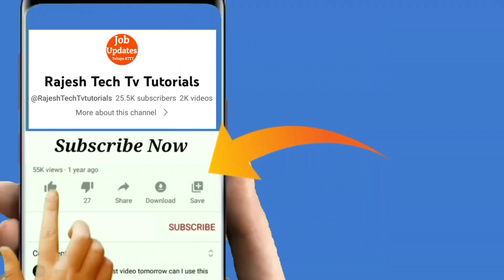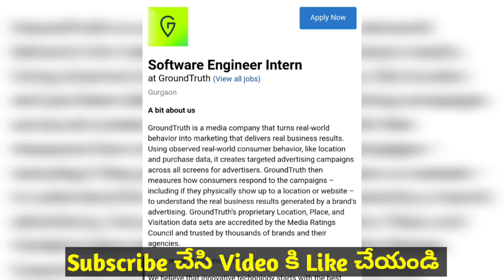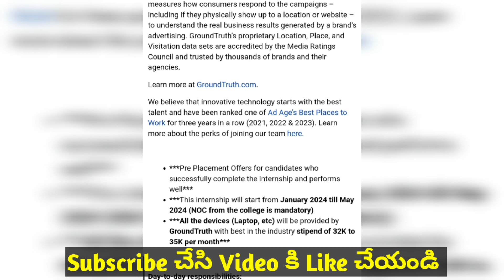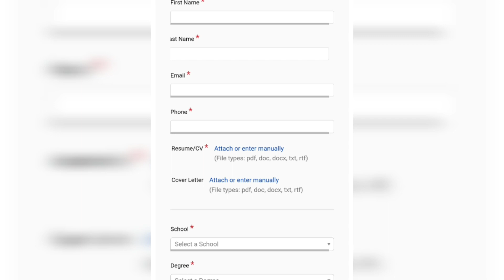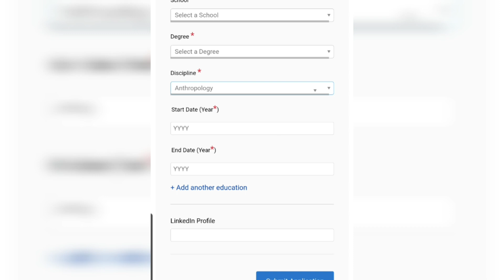Latest Jobs In Telugu Work From Home Jobs 2023 | 5 నెలలు ట్రైనింగ్ ఇచ్చి+జాబ్ Stipend 32,000